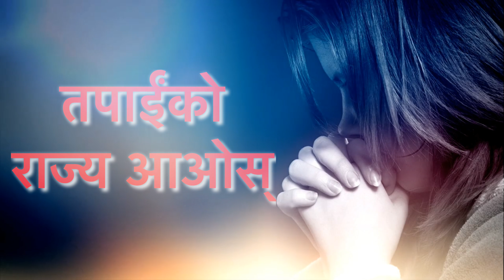Hey Hamra Sargiya Pita Nepali Christian Song With Lyrics 2018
Hey Hamra Sargiya Pita:- From Bible Matthew 6:9-13

हे हाम्रा स्वर्गमा बस्नुहुने पिता,
तपाईंको नाउँ पवित्र गरिओस्,
तपाईंको राज्य आओस् ।
तपाईंको इच्छा स्वर्गमा झैं
यस पृथ्वीमा पूरा होस् ।
हाम्रो दिनभरिको रोटी आज हामीलाई दिनुहोस्
अनि हाम्रा अपराध क्षमा गर्नुहोस् ।
जसरी हामीले पनि आफ्ना
अपराधीहरूलाई क्षमा गरेका छौँ ।
हामीलाई परीक्षामा नल्याउनुहोस् तर
दुष्टबाट बचाउनुहोस् ।
किनभने राज्य र पराक्रम र महिमा
सदासर्वदा तपाईंकै हुन् ।

आमिन् आमिन् आमिन्
आमिन् ।